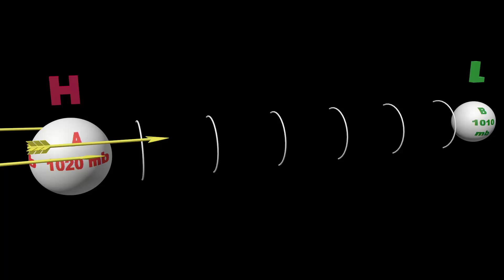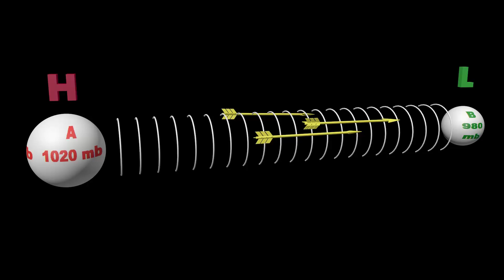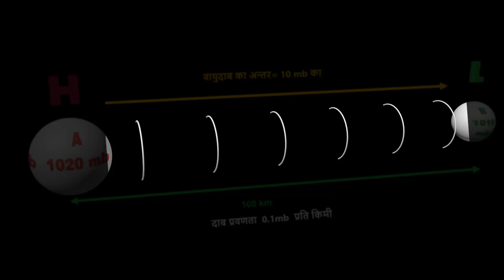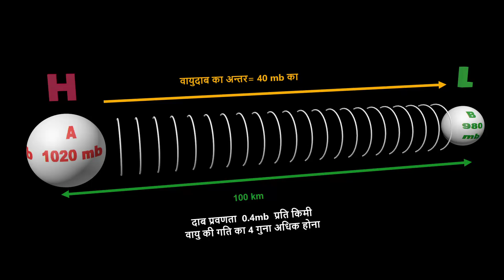दाब प्रवणता बल : Pressure Gradient Force|PGF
इस विडियो में वायु में गति उत्पन्न करने वाले दाब प्रवणता बल को एनीमेशन के द्वारा समझाया गया है।